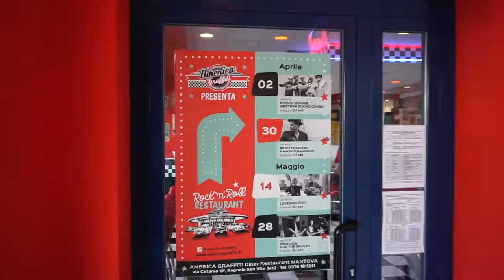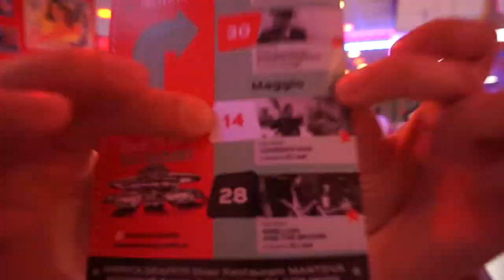I Wish I Could Shimmy Like My Sister Kate - America Graffiti Mantova | Lovesick VLOG #12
14/05/2017 #12 Lovesick VLOG
"I Wish I Could Shimmy Like My Sister Kate" all'America Graffiti di Mantova
Video by Paolo Roberto Pianezza